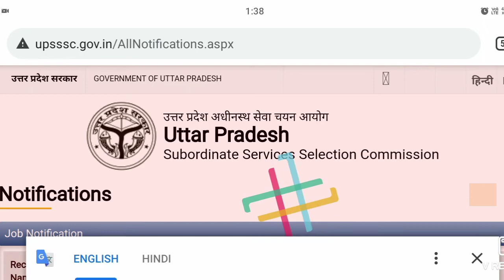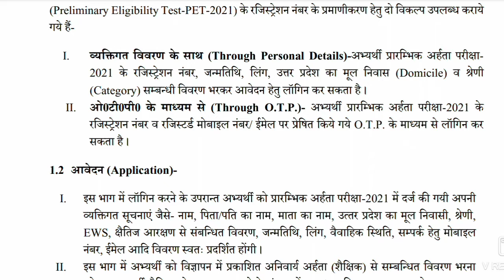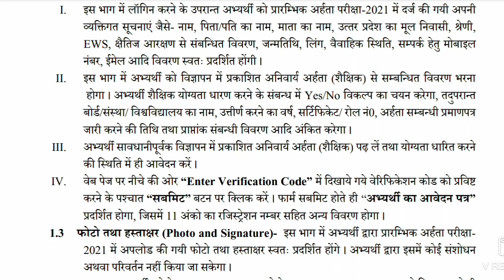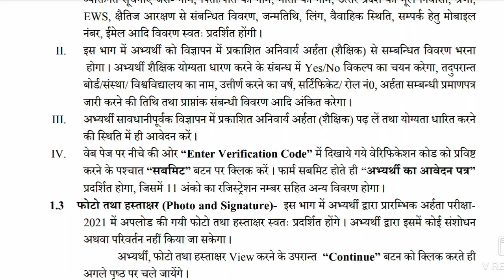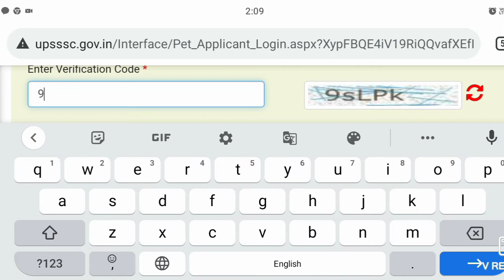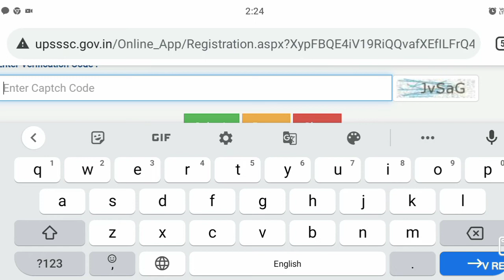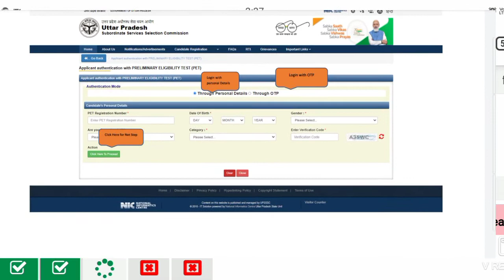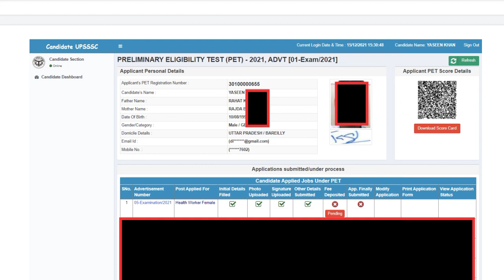2022 UPSSSC Lekhpal Link active 👇✅//जानें कौन लोग नहीं भर पाएंगे form/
pet ka form kab aayega 2022,
pet ka form kab aayega,
pet ka exam kab hoga 2022,
pet 2022,
pet ka exam kab hoga,
lekhpal me pet jaruri hai kya,
pet ke form kab bhare jayenge,